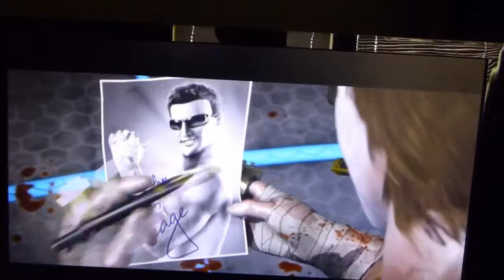MKXL (FT3) Chief VS TipTop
The first FT3 for MKXL on camera. Last time TipTop 3-0ed me so lets see how this goes for me.

*TipTop is better at Mortal Kombat in general so yeah.